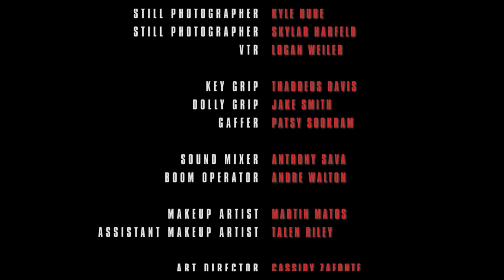Countdown | A Micro Short Film (Full Sail University)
Two secret agents must stop a ticking time bomb before it hits zero and explodes.

This micro short film was created for Full Sail University's Behind-the-Scenes Tour for incoming students and their families touring the campus in March 2020. This was my first time directing a Full Sail project! I had an amazing experience with the cast, crew, and amazing instructors.